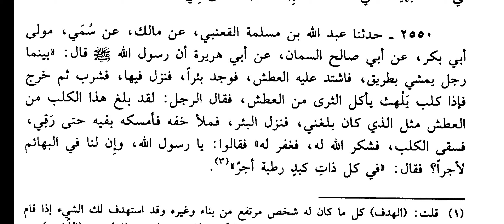Janwaron Se Husn e Sulook Ka Waqiya || 📚 Abu Dawood ||🎙️ Mufti Masroor Ahmed Misbahi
MUKAMMAL BAYAN COMPLETE LECTURE KE LIYE IS LINK PAR CLICK KAREN

Sunan e Abu Dawood Lecture-130 || Qitaal Ke Masail Part-8 || Hadees Number 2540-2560

🎙️ Mufti Masroor Ahmed Misbahi

Organised by Jamia Anwaria Hyderabad Babul ilm Anwaria & Educational Society